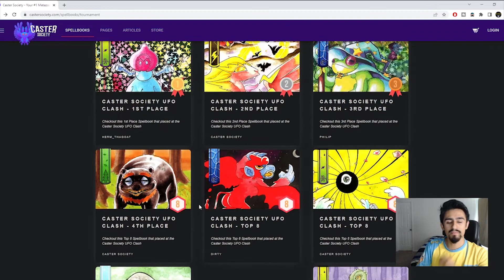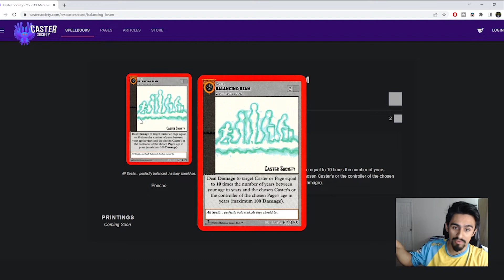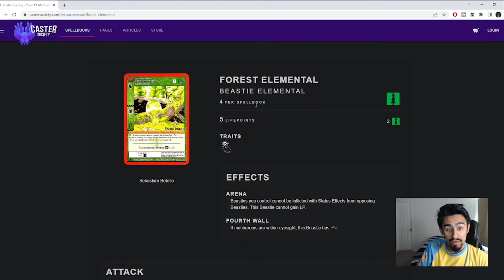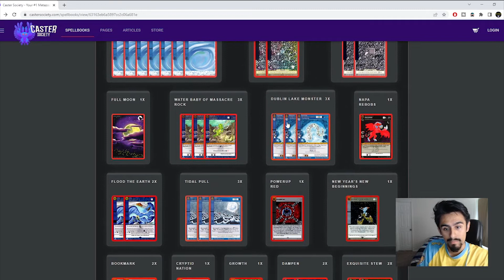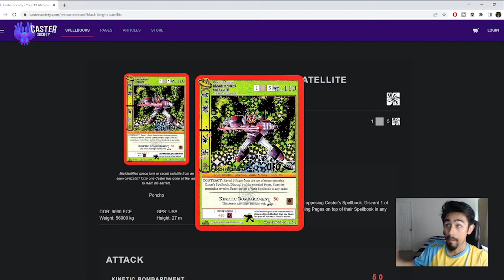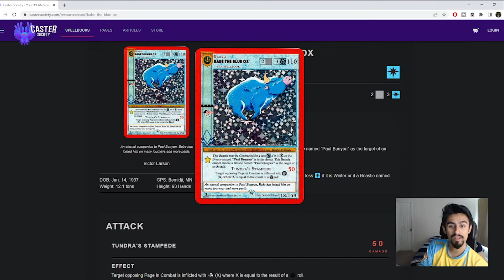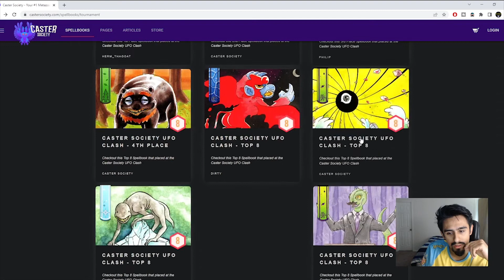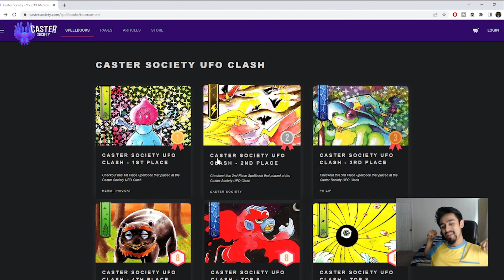Metazoo is Scary! (lol)